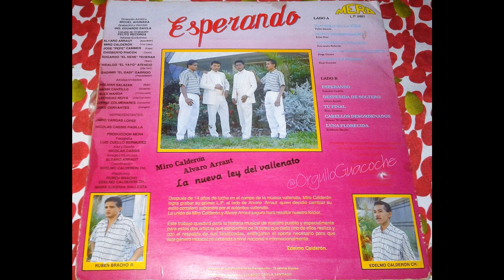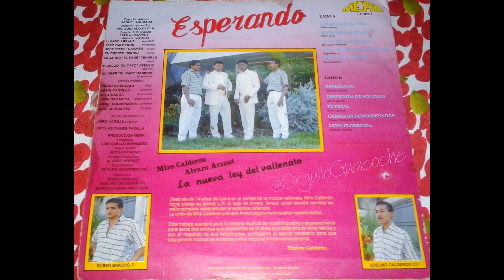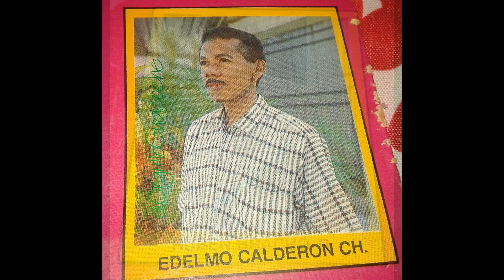Tan sólo en la vida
Álbum: Esperando
Autor: Pedro Luis Atencio Romero.
Interpretes: Miro Calderón y Alvaro Arraut.
Sello: MERA.
Año. 1991